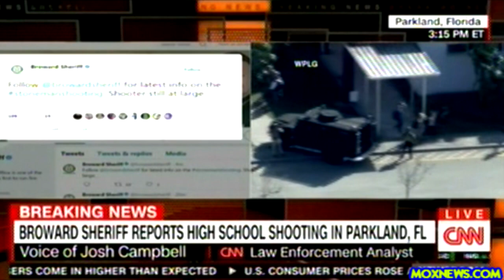High School Shooting At Marjory Stoneman Douglas High School In Parkland Florida